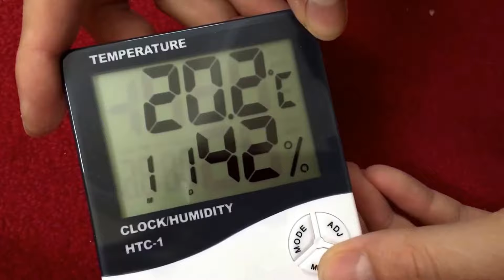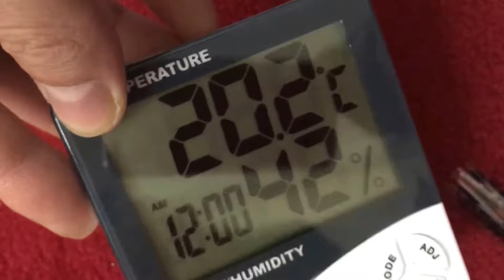✆ 082.7788333 - ĐỒNG HỒ ĐIỆN TỬ ĐO ĐỘ ẨM – NHIỆT ĐỘ HTC-1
Đồng hồ kỹ thuật số đo độ ẩm; nhiệt độ; Thời gian & Lịch (Meter)
Màn hình LCD lớn hiển thị nhiệt độ; độ ẩm
Thời gian tại cùng một thời điểm
Model HTC-1